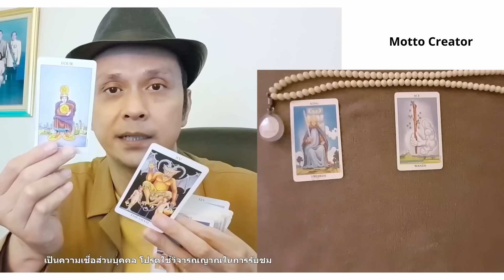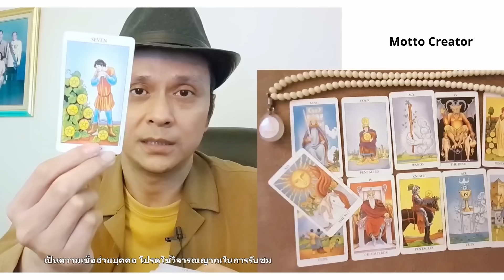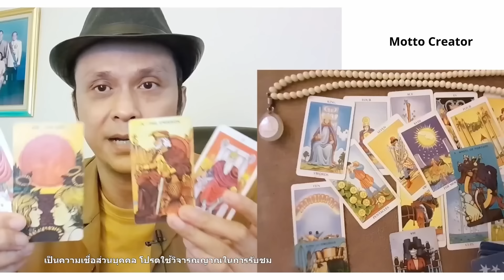คุณกำลังจะมีโชคดีครั้งยิ่งใหญ่ ปัญหาจะถูกคลี่คลายเร็ว ๆ นี้ ดูดวง Random tarot ดูไพ่ยิปซี Motto